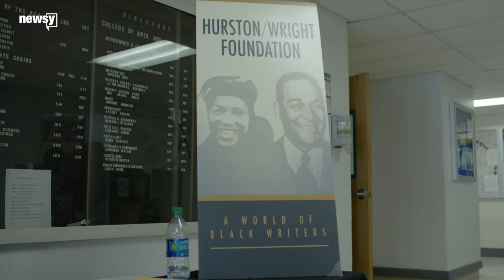Dream Jobs: Literature Professor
He published his first book when he was still in grad school and later launched into a professorship at American University.